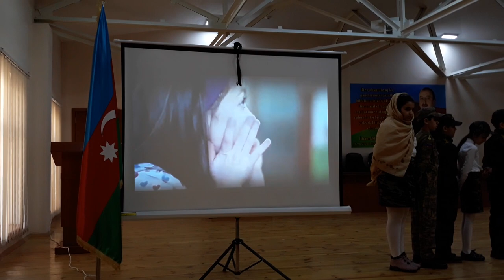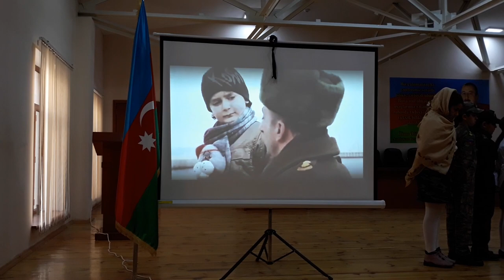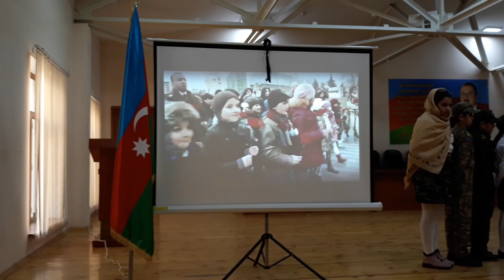XOCALI SOYQIRIMI.MƏKTƏB TƏDBİRİ. Kəmalə Musayeva 4b sinfi